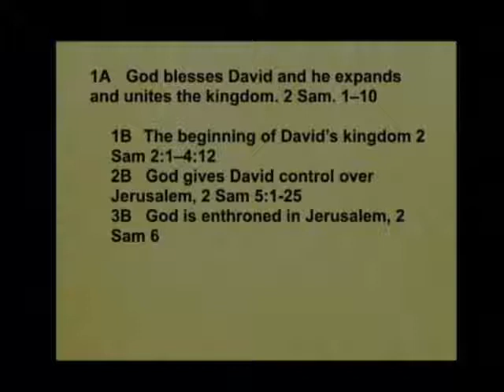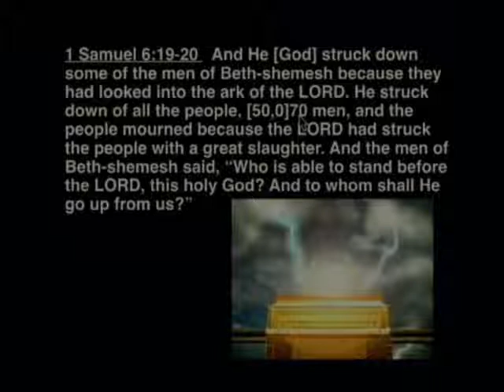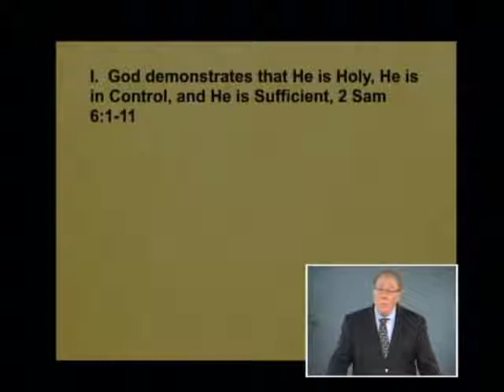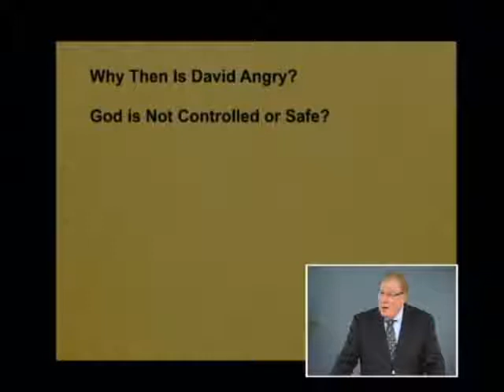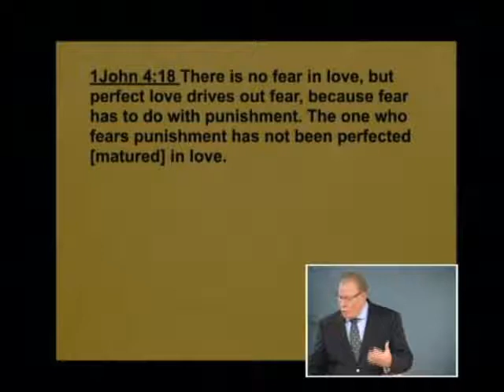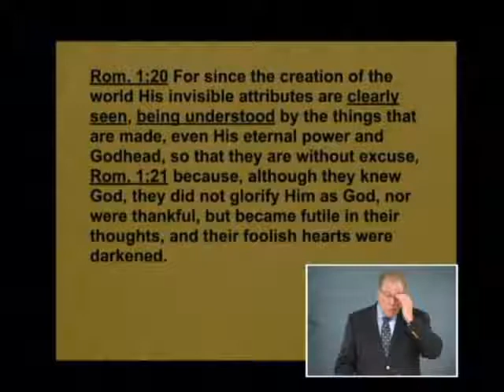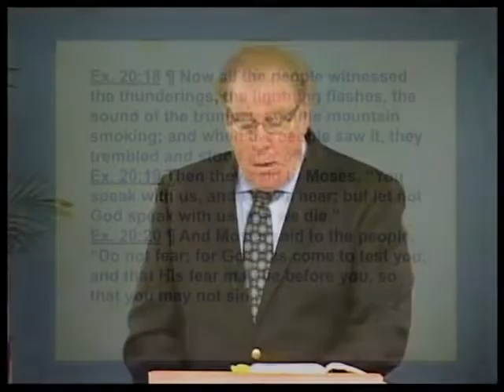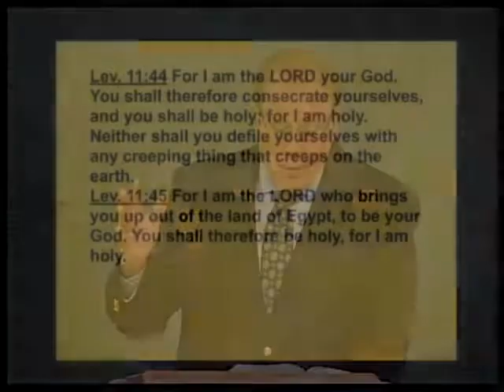Samuel 126c - The Holy God's Ark; Fear of God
The Holy God's Ark; Fear of God. 2 Samuel 6:9-12. April 3, 2018

Does it matter how we worship God as long as we’re sincere? Listen to this lesson to learn that God must be worshipped His way, that He is always in control, and that His mandates must be followed explicitly. Hear several episodes where God took the lives of people who tried to do things their way. See that God is outside of our comprehension and we can only understand Him through His revealed Word. Things are going to go God’s way and we need to stand in absolute awe and submit to His righteousness and justice.